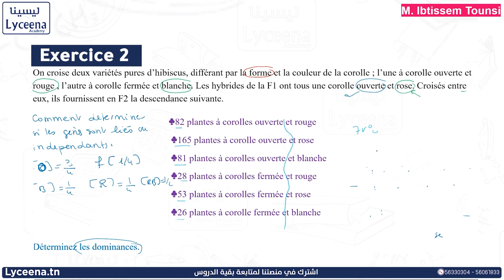BAC | SVT | Génétique des Diploïdes | Exercice Partie (2)